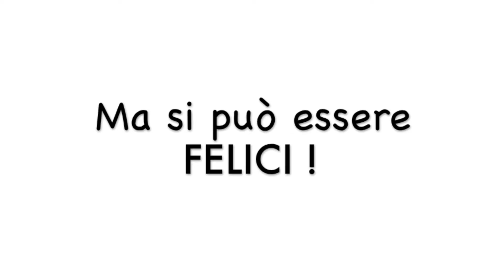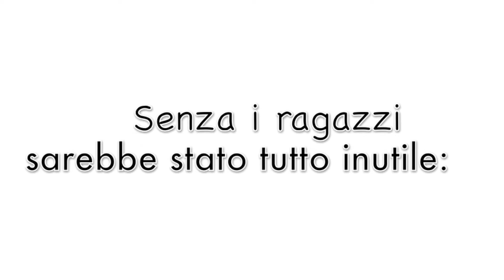L Gust del la LUM...AUGURI: 5 anni con voi!